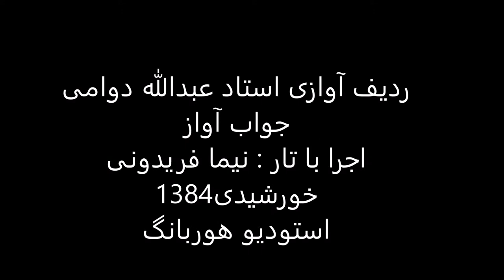جواب آواز استاد عبدالله دوامی تار نیما فریدونی 1384 ابوعطا رامکلی